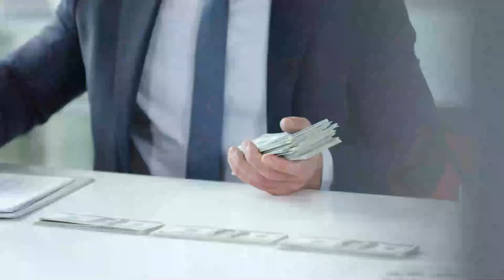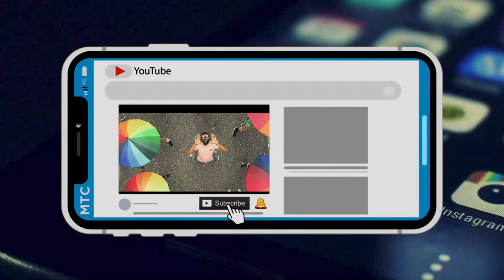Yo Detwi Rèv Nou Yo Detwi Avni Nou/Nou Santi Nou Pa Kapab Ankò Ak Sa Kap Pase Yo(Paul Luckens)